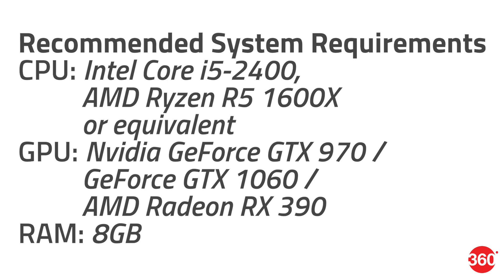Destiny 2 PC Specs | What Your Ideal Configuration Should Be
There's been a lot of talk about Destiny 2, especially the fact that this time it's coming on PC as well. Though we know that on consoles, the game will maintain a solid 30FPS, what will it take for the PC gamers to achieve that 60FPS gameplay that they so passionately seek. Here's what we recommend.